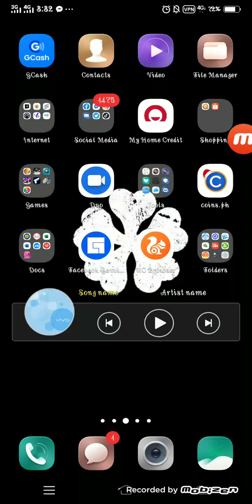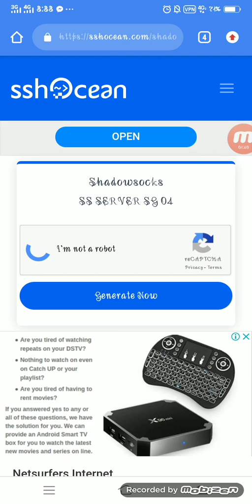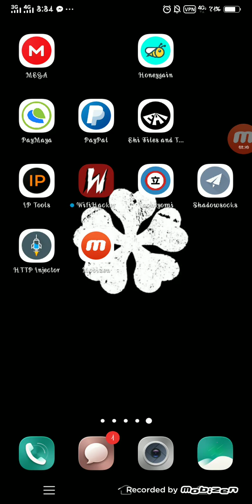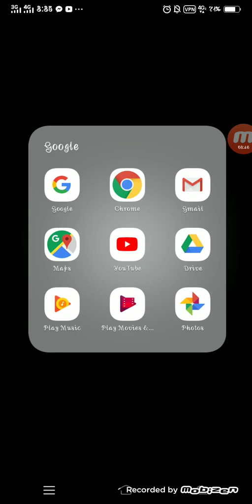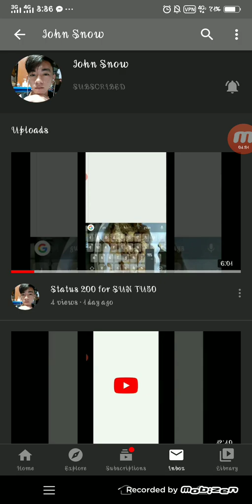How to make Shadowsocks TUTORIAL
Http is for http bfs only

Standard is for DIRECT

Ssl is for ssl bfs or tunneling

Free Shadowsocks Account

ss://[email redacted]:8139/?plugin=obfs-local;obfs=http;obfs-host=store.line.me;obfs-uri=/